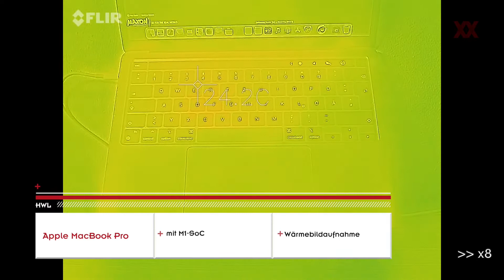Apple MacBook Pro mit M1-Soc Wärmebildaufnahme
Wie und wo wird das Apple MacBook Pro mit M1-SoC warm, wenn alle acht Kerne und Volllast sind – eben dies klären wir mit dieser Wärmebildaufnahme